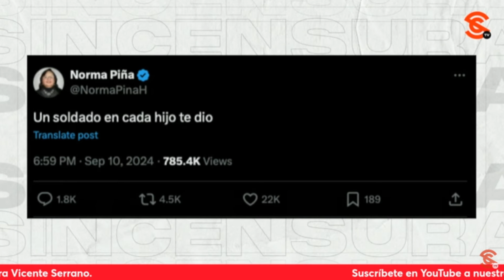Tendencia que tiene la derecha a v10lεnt4r ES CLARA, dice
El escritor y analista político ramiropadillaatondo @ramiroatondo nos comenta que la tendencia que tiene la derecha a v10lεnt4r es claro y se reflejó en la v10lεnc14 que se vivió por el 4t4quε de varios f4ch0s al Senado, pues lo que no pudieron ganar en las urnas, intentaron tomarlo a la fuerza